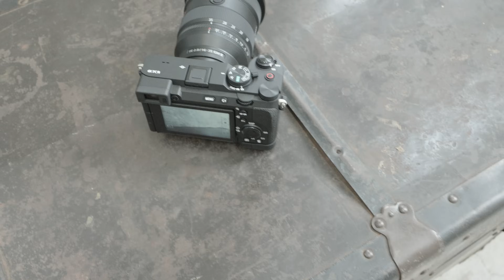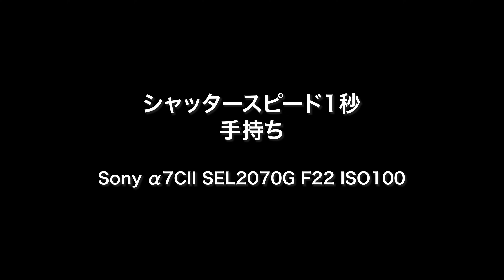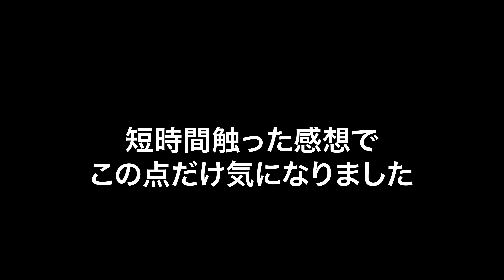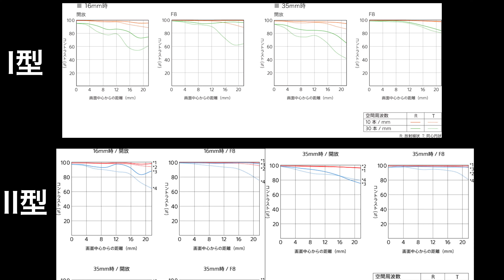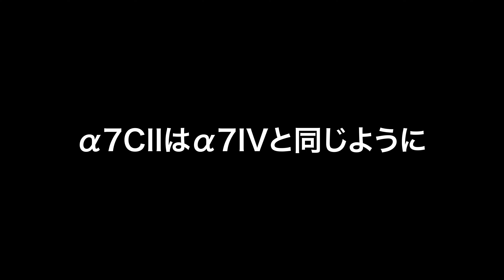【先行体験】 α7CIIとα7CR SEL1635GM2を触ってきた！グリップやファインダー、デュアルベースISO、手ブレ補正、グリップエクステンション（GP-X2）など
「取材協力：ソニーマーケティング株式会社」

★α7Cシリーズ以外はα6700+SELP1020GでSLog3で撮影しています。
レンズ SELP1020G

■編集
動画
Premiere Pro (MacBook Air M2
Luma fusion (for iPad Air M1
タイムラプス：LRTimelapse & Lightroom (for MacBook Air M2)